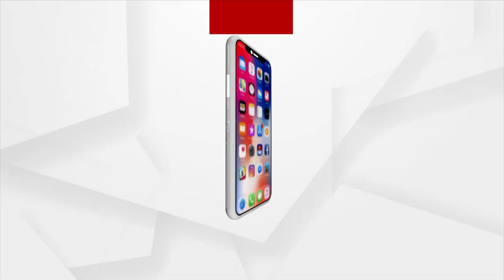ଶିକ୍ଷା କେବଳ ଡିଗ୍ରୀ ପାଇଁ ନୁହେଁ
ଶିକ୍ଷା ଲାଭରେ ଅନୁଭବ, ଜ୍ଞାନ, କୌଶଳ, ଇତ୍ୟାଦିର ନିଶ୍ଚିତ ଦରକାର ।